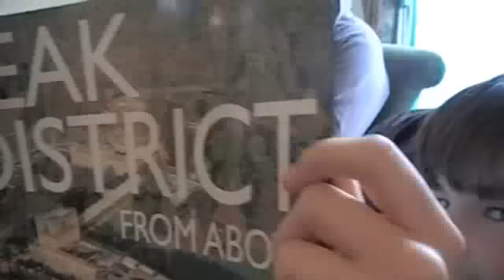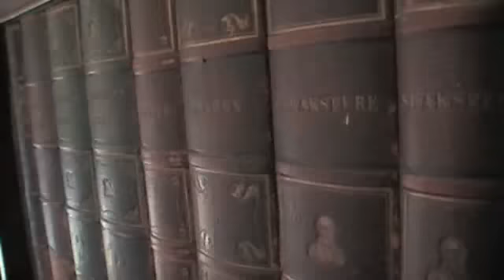Willersley Castle Video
A whistlestop tour around the majestic willersley castle hotel in the peak district.